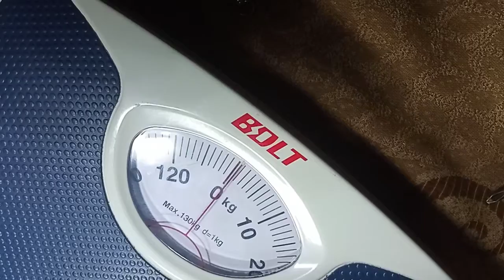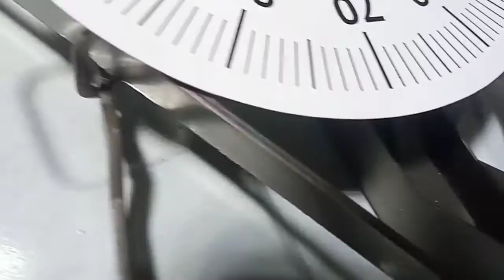PERSONAL MECHANICAL SCALE SHOWING WRONG WEIGHT EVEN NO WEIGHT PLACED. HOW REPAIR. hindi